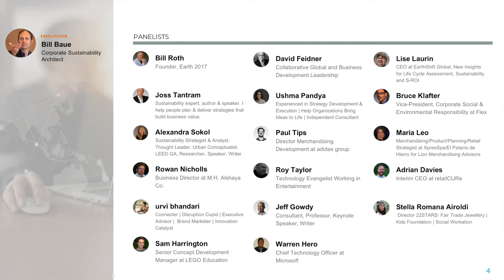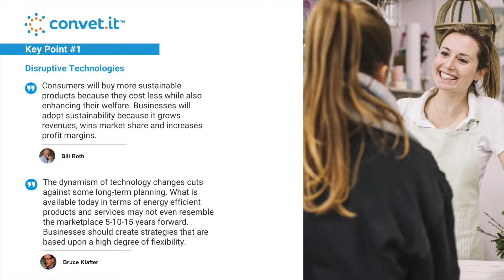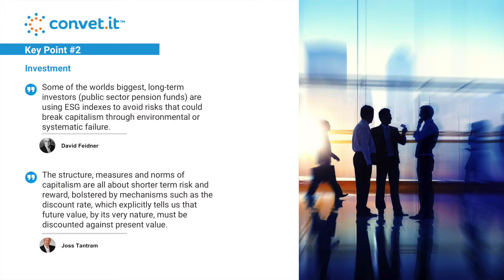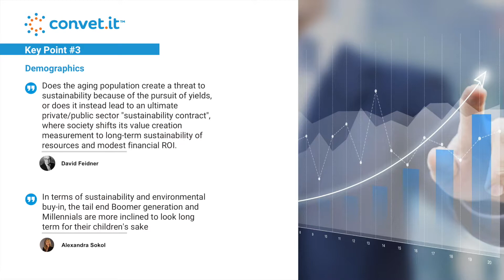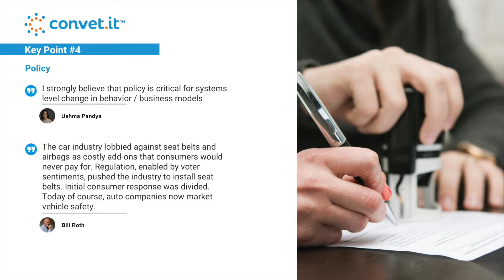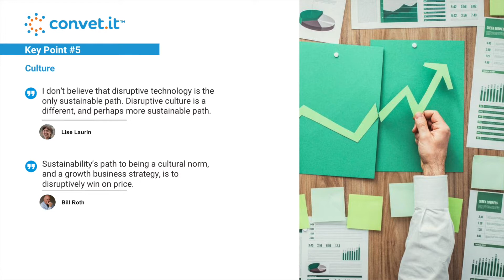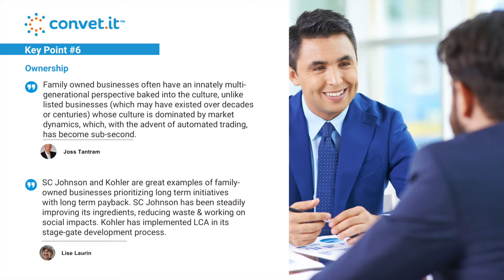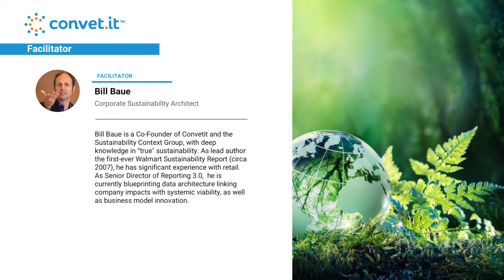Accenture - The Future of Ethics & Corporate Sustainability in Retail - Theme 5 - Recap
Here is a high level summary of the findings:
This theme explored the dynamic tension between short-termism driven by market demands, and long-termism fueled by sustainability and ethical demands -- as well as future value creation.

 - Disruption plays a pivotal role in shifting from short-termism to long-termism -- especially technological innovations that deliver sustainability profitably, at a reduced cost to consumers
 - The roles of investment, demographics, policy, culture, and ownership were also explored as potential drivers of a shift from short-termism to long-termism.